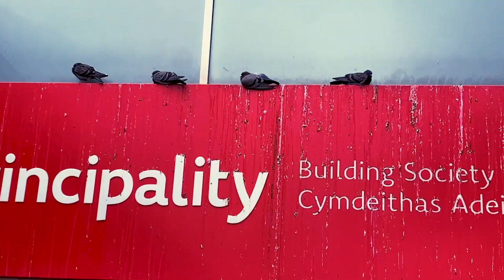Is Merthyr Tydfil really the most dangerous place in Wales? 🏴󠁧󠁢󠁷󠁬󠁳󠁿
Merthyr Tydfil is the main town in Merthyr Tydfil County Borough. The town is administered by Merthyr Tydfil County Borough Council and is about 23 miles north of Cardiff, Wales. The town is often known as Merthyr. The town is said to be named after Tydfil, a daughter of King Brychan of Brycheiniog.